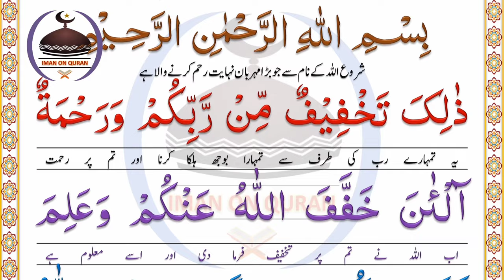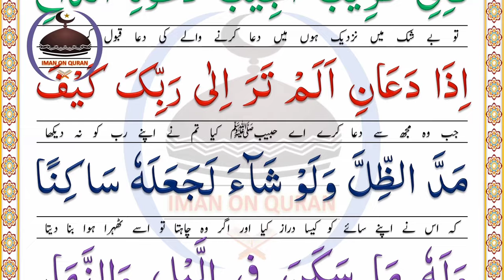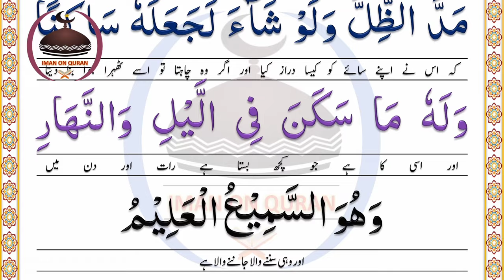Daily Qurani Wazifa For Relief To Chest Pain | Seene Ka Dard Ka Ilaj Dua Aur Wazifa | IMAN ON QURAN